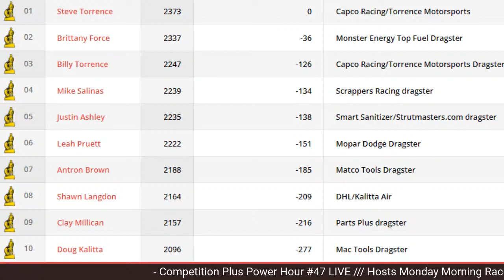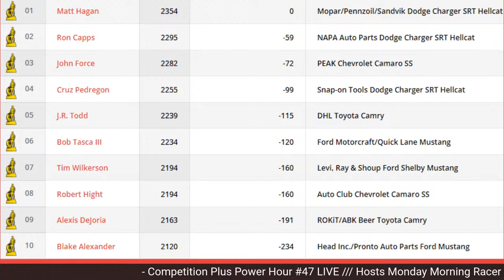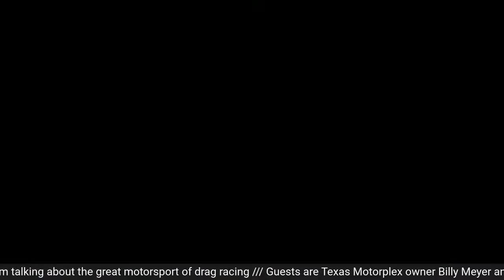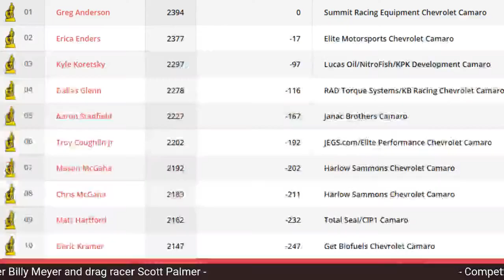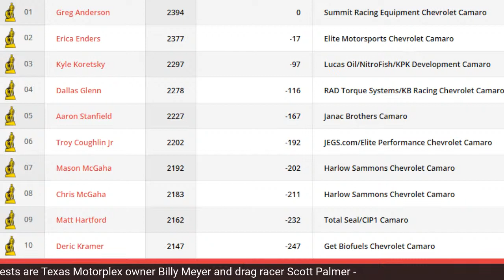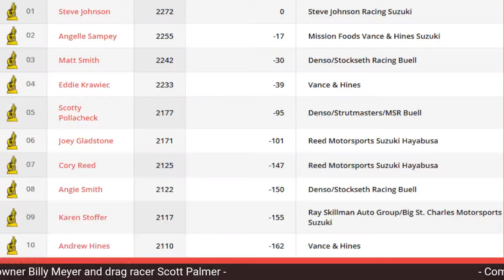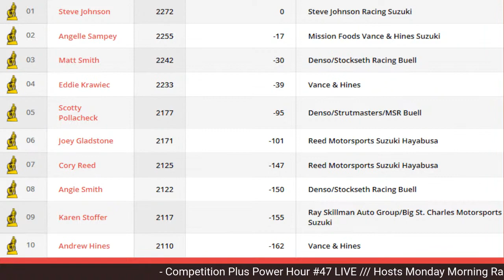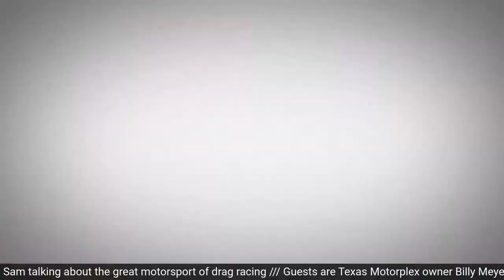Power Hour #47 Texas Motorplex Owner Billy Meyer & Drag Racer Scott Palmer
LIVE at 9PM EST (10/5), Competition Plus' drag racing talk show, Power Hour, airs with the latest in news, opinion, and relevant guests within the sport. Drag racing legend and Texas Motorplex owner, Billy Meyer is live along with modern drag racing daredevil Scott Palmer. Hosted by Slammin' Sam and the Monday Morning Racer be sure to tune in on the Competition Plus Facebook, Twitter, and YouTube channel.